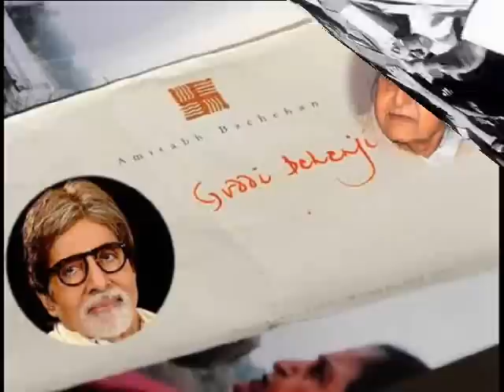Amitabh Bachchan's real life is motivation for all | अमिताभ बच्चन की रियल लाइफ के बारेमें कुछ खास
स्वस्थ रहने का एक ही उपाय है कुदरत को अपनाओ. कुदरती देसी सामान खरीदने का भरोसेमंद एक ही प्लेटफार्म है स्वदेशी मॉल...

Amitabh Bachchan's real life is motivation for all. Here in this Amitabh Bachchan video there is a real life story of Amitab Bachan. He is super star hero of Hindi film. He has done acting in many super hit Hindi movies. You would like to know about Amitabh Bachchan. He has got many awards. Here is Amitabh Bachchan biography. You can see his bungalow and also know about his family and also about his first movie. Many peaople is eager to know about Amitabh Bachchan home. In many his latest news you know qbout Amitbh Bachchan national award and about his wife Jaya Bachchan.